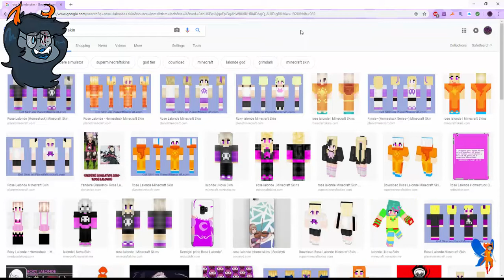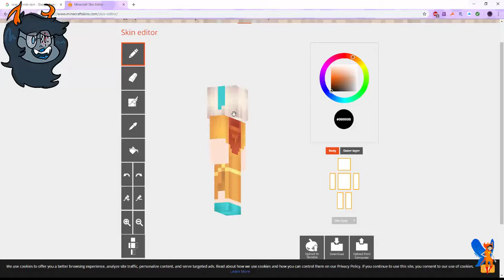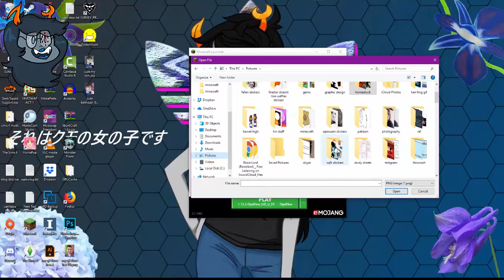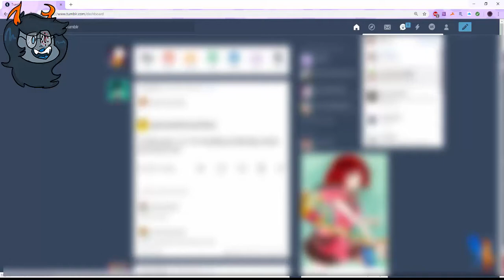TREE SKIN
part three